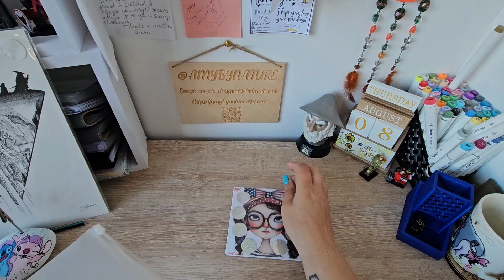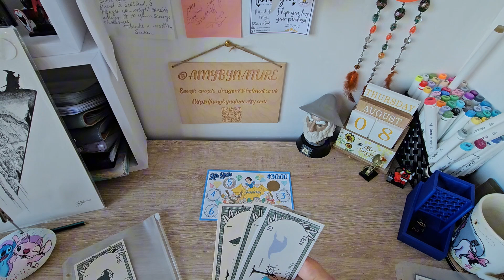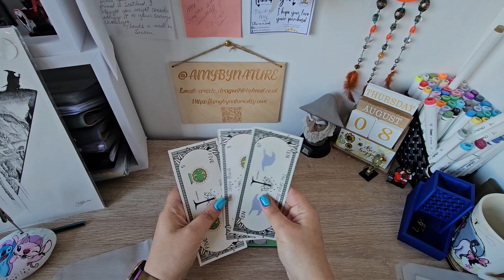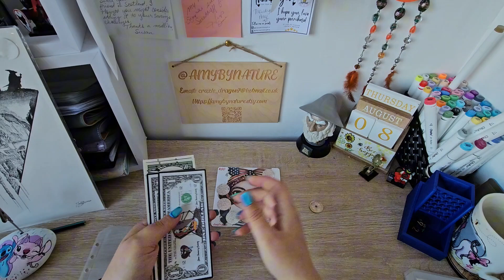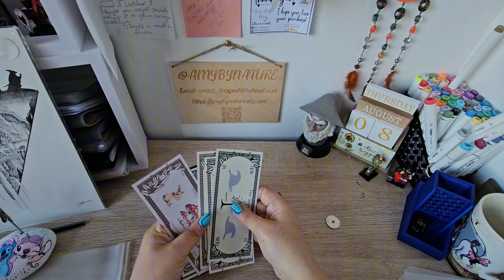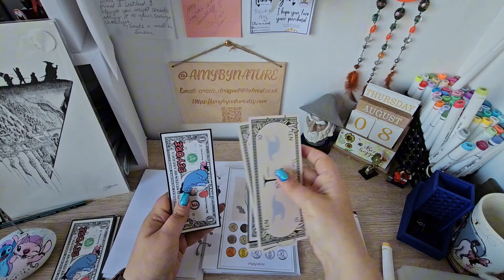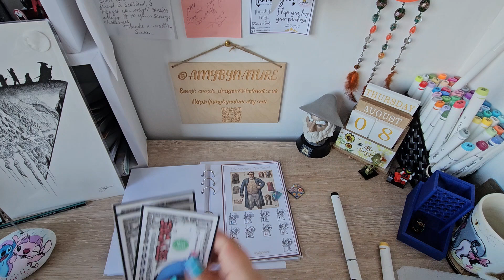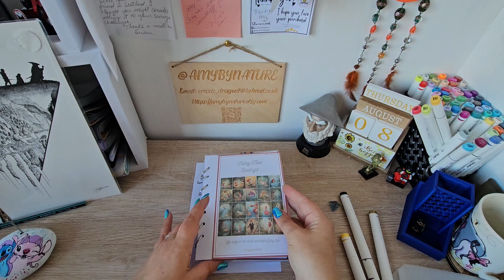scratchoff Thursday and fairytale savings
Hi guys, today we are saving with our scratchoff challenges and our fairytale savings book.

CHALLENGES TODAY
And myself.